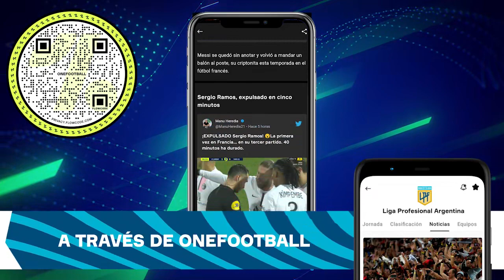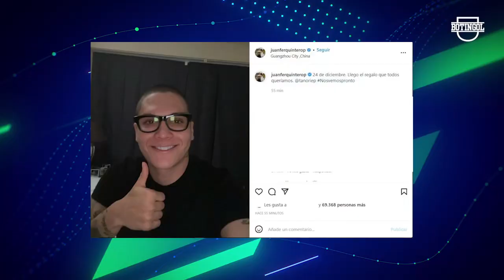💥 El 9 QUE SE OFRECIÓ a BOCA + "RIQUELME intentó SEDUCIRME" + Se fue CACIQUE MEDINA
Y mas noticias del fútbol argentino 2021: Lionel Messi llegó a Argentina, Julio Furch se ofrece a Boca, declaraciones de Facundo Farías sobre Boca y River. ¿Facundo Farías a Boca? ¿Facundo Farías a River? Cacique Medina a Inter de Brasil, San Lorenzo podría ir por Pipi Romagnoli, Rodolfo D'Onofrio sobre Julián Alvarez, Tomas Pochettino suena para River, Juan Fernando Quintero se acerca a River.